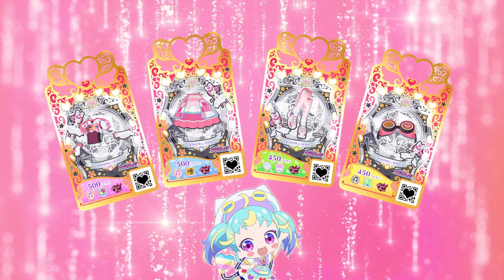💛プリマジ第3章「キラパワコラボのあそびかた」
2022年2月3日（木）～3月30日（水）のプリマジ第3章では、
大人気の『ビッ友×戦士キラメキパワーズ！』とプリマジのスペシャルコラボが開催中💕
コラボコーデや特別デザインのプリマジプロフカード背景などが登場だよ✨

この動画では、「キラメキパワーズチャンス」であそんで「キラパワサニーキラリ」とお揃いのコーデをゲットするあそびかたを紹介するよ。
ぜひあそんでみてね✨